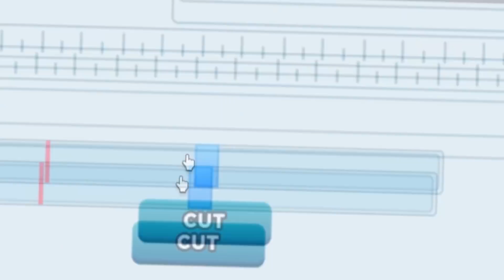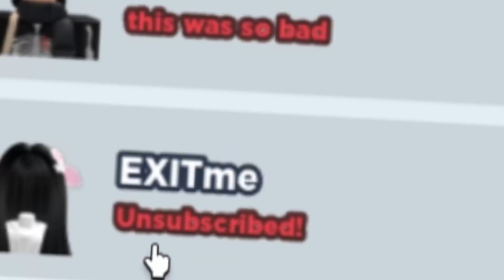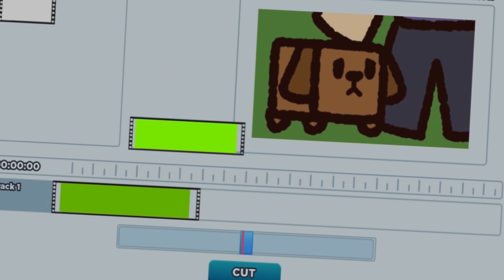Becoming FAMOUS in Roblox YouTuber Life!!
Roblox YouTube Life is a game about becoming a ROBLOX YouTuber! Today we play Roblox YouTuber Life for the FIRST TIME EVER!! We go from being a NOOB to a PRO! This is like a YouTube SIMULATOR!